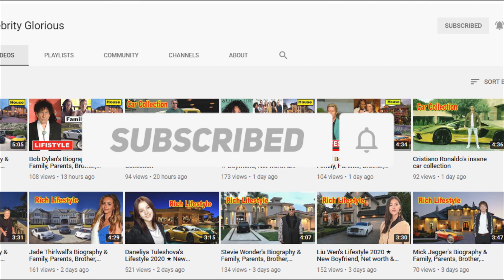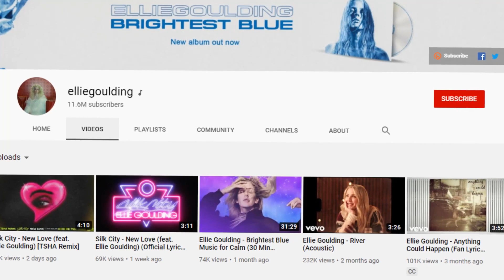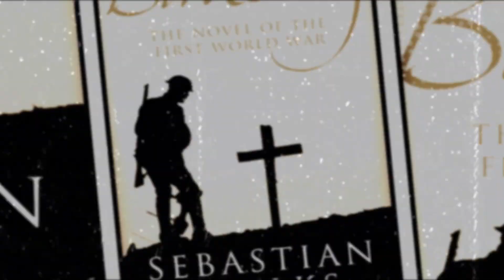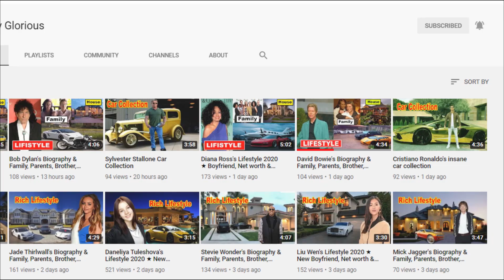Ellie Goulding - Lifestyle 2021 ★ Boyfriend, Age, Instagram, House, Net Worth & Biography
Elena Jane Goulding  is an English singer and songwriter. Her career began when she met record producers Starsmith and Frankmusik, and she was later spotted by Jamie Lillywhite, who later became her manager and A&R. After signing to Polydor Records in July 2009, Goulding released her debut extended play, An Introduction to Ellie Goulding later that year.

In 2010, she became the second artist to top the BBC's annual Sound of... poll and win the Critics' Choice Award at the Brit Awards in the same year. She released her debut studio album, Lights, in 2010; it debuted at No. 1 on the UK Albums Chart and has sold over 850,000 copies in the United Kingdom. In November 2010, the album was reissued as Bright Lights, which spawned two singles: a cover of Elton John's "Your Song" which was selected for the first John Lewis Christmas advert, reached No. 2 on the UK Singles Chart, and "Lights", which became Goulding's highest-charting single on the US Billboard Hot 100 to date, peaking at No. 2.

Goulding's second studio album, Halcyon, was released in October 2012. "Anything Could Happen" preceded the album as the lead single. The album debuted at No. 2 on the UK Albums Chart, and after 65 weeks, it reached No. 1. Halcyon debuted at No. 9 on the US Billboard 200. Halcyon Days, a repackaged edition of Halcyon, was released in August 2013, generating singles, such as "Burn", which became her first No. 1 single in the UK. At the 2014 Brit Awards, she received the award for British Female Solo Artist. Goulding released her third studio album, titled Delirium, on 6 November 2015, with "On My Mind" as the album's lead single. In December 2015, she received her first Grammy Award nomination for Best Pop Solo Performance for her single "Love Me Like You Do". Her fourth studio album Brightest Blue was released on 17 July 2020.

Elena Jane Goulding was born on 30 December 1986 in Hereford and raised in Lyonshall, a small village near Kington, Herefordshire. At age 9, she began playing the clarinet and at 14 began learning guitar. Goulding attended Lady Hawkins' High School in Kington and, by the age of 15, started writing songs. She took A levels in English, Politics, Drama and Music, passed the first 3 with "A" grades but failed music.

After enrolling on a degree in Drama and Theatre Studies at the University of Kent and remaining until her final year, she met Jamie Lillywhite who became her manager and introduced her to the producer Starsmith who would become her chief collaborator and the primary producer of Lights.

♡Celebrity Glorious♡